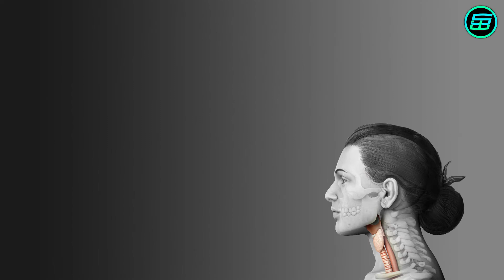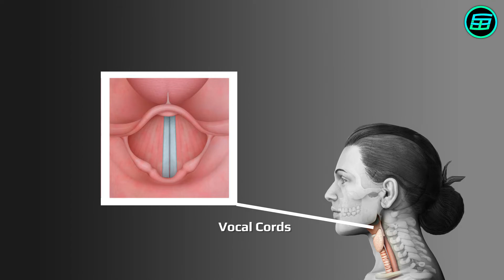Deep Voice Gases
𝗜𝗻𝗱𝗲𝘅:
⏲ 0:00 Some gases that change your voice
⏲ 0:52 Why do some gases change your voice?
⏲ 1:16 Air vs Helium
⏲ 1:49 Air vs Sulfur hexafluoride
⏲ 2:05 Other deep voice gases

🎬𝐈𝐦𝐚𝐠𝐞𝐬, 𝐚𝐧𝐢𝐦𝐚𝐭𝐢𝐨𝐧𝐬 𝐚𝐧𝐝 𝐯𝐢𝐝𝐞𝐨𝐬 𝐜𝐫𝐞𝐝𝐢𝐭𝐬:
- Pixabay
- Pexels

📚𝐃𝐚𝐯𝐢𝐝'𝐬 𝐁𝐨𝐨𝐤𝐬
📙 𝗪𝗲𝗶𝗿𝗱𝗲𝗿 𝗠𝗮𝘁𝗵𝘀: 𝗔𝘁 𝘁𝗵𝗲 𝗘𝗱𝗴𝗲 𝗼𝗳 𝘁𝗵𝗲 𝗣𝗼𝘀𝘀𝗶𝗯𝗹𝗲
📗 𝗪𝗲𝗶𝗿𝗱𝗲𝘀𝘁 𝗠𝗮𝘁𝗵𝘀: 𝗔𝘁 𝘁𝗵𝗲 𝗙𝗿𝗼𝗻𝘁𝗶𝗲𝗿𝘀 𝗼𝗳 𝗥𝗲𝗮𝘀𝗼𝗻

📄𝗧𝗿𝗮𝗻𝘀𝗰𝗿𝗶𝗽𝘁𝗶𝗼𝗻:
We’re all familiar with the squeaky-high voices of people who’ve breathed in some helium gas, for example from a helium balloon. But there are other gases that produce the opposite effect. Breathing in pure oxygen instead of ordinary air will give you slightly lower tones than normal. But to enjoy speaking with a really deep, Morgan-Freeman-like bass, for a few seconds at least, a good choice would be to suck in some sulfur hexafluoride.

A key factor affecting the pitch of a person’s voice is the speed of sound in the gas that passes over their vocal cords. The vibrating cords set up oscillations in the vocal tract, which include the fundamental, or lowest frequency, together with a series of harmonics, or multiples of the fundamental.

The speed of sound in helium is 972 meters per second – nearly three times higher than the speed of sound in ordinary air, which is 331 meters per second. Because speed is proportional to frequency, the result is that when helium fills the vocal tract the frequencies of the resonant harmonics increase several-fold and a much higher-sounding vocal pitch is produced.

The opposite is true in the case of sulfur hexafluoride, in which the speed of sound is a mere 133 meters per second, well under half the equivalent speed in air.

There are other gases in which the speed of sound is much lower than that in air and so would also produce deeper tones. These include xenon, which is extremely rare, chloroform, which would put you to sleep if you breathed it in, and bromine and carbon tetrachloride, both of which are highly toxic.